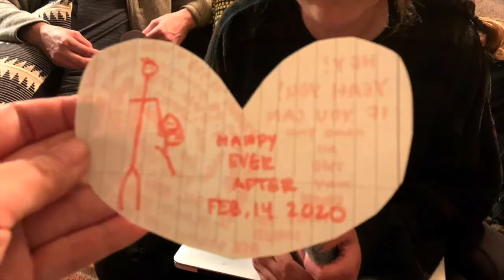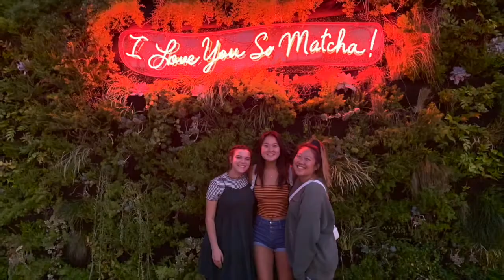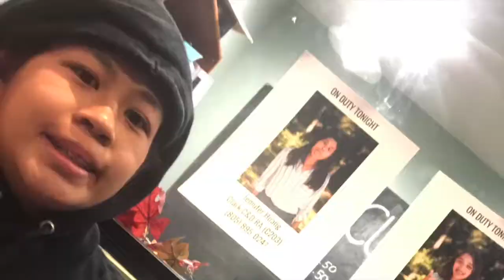End of Year Video 19-20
we love youuuuuuu!